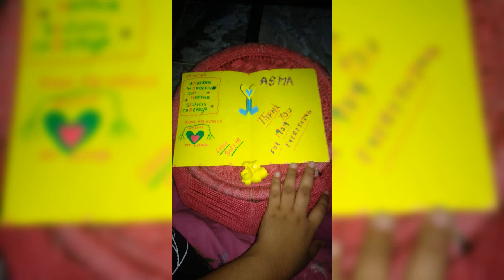HAPPY MOTHER'S DAY ACTIVITY BY CANTERBURIAN